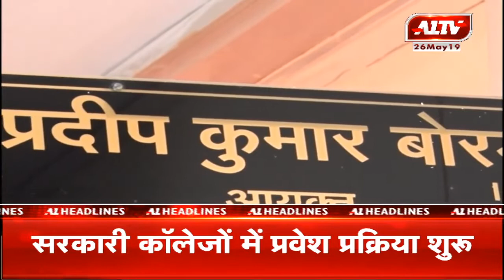आज की सुर्खियां